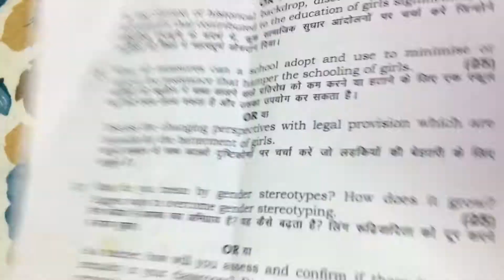B.ed question paper Gender,school and society ||4th semester 2020|| IPU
B.ed question paper  ||Gender, school and society|| IPU